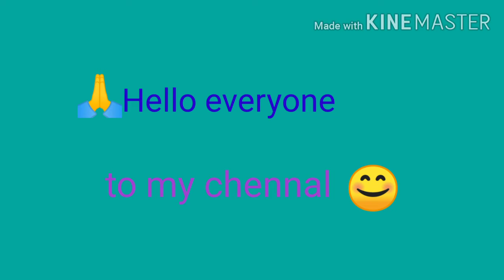Palak k cheela bnane m bahut hi aasan or khane m bahut hi testy ! In hindi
Hello everyone welcome to my chennal 'Shashi live vlog, mane palak k cheela bnaye h I hope aapko pasand aaye to like ,subscribe ,comment jarur karna thank you thanks for watching🙏